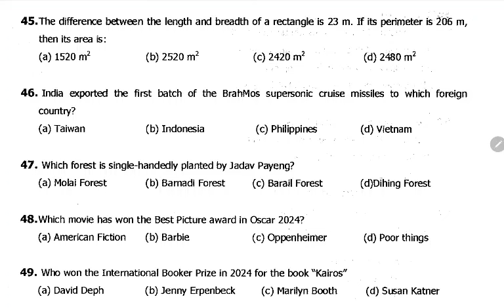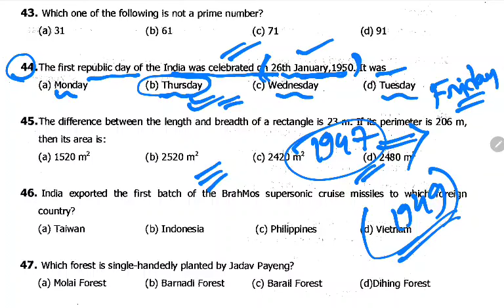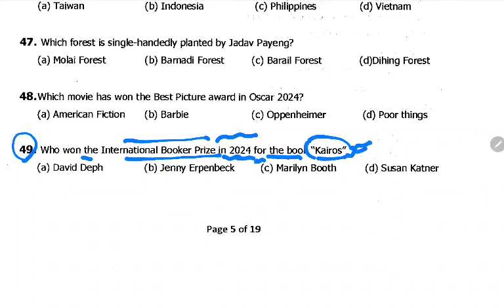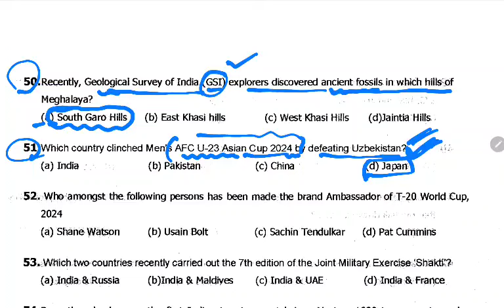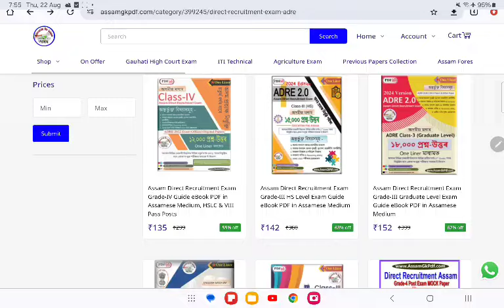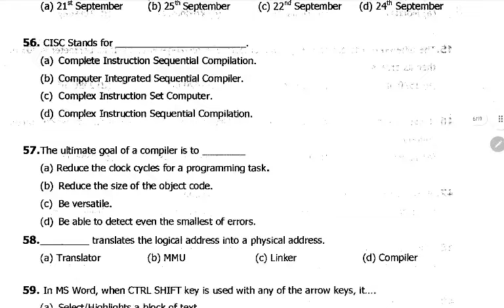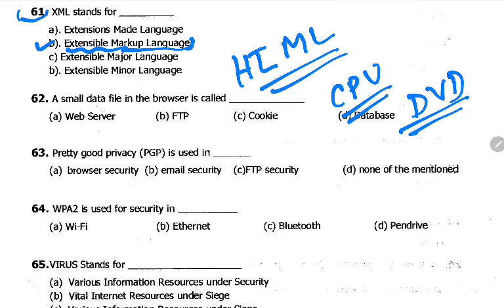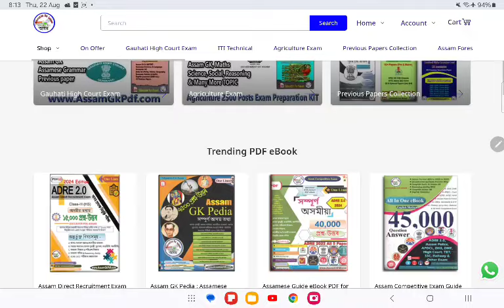ADRE 2.0 ADRE General Knowledge Important MCQ || Class- 10 || ADRE, Police, APDCL, DHS Exam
GK For ADRE 2.0
CLASS-10

GENERAL KNOWLEDGE
CURRENT AFFAIRS
COMPUTER GK

🎯 ইংৰাজী মাধ্যমত 45000 প্ৰশ্ন-উত্তৰ All Exam Guide Book PDF  [Rs.450/-]

🎯 অসমীয়া মাধ্যমত 40000 প্ৰশ্ন-উত্তৰৰ All Exam Guide Book PDF  [Rs.499/-]

আমাৰ পৰা PDF eBook কিদৰে কিনিব তথা Download কৰিব
সেই বিষয়ে জানিবলৈ তলৰ Video টো চাওঁক